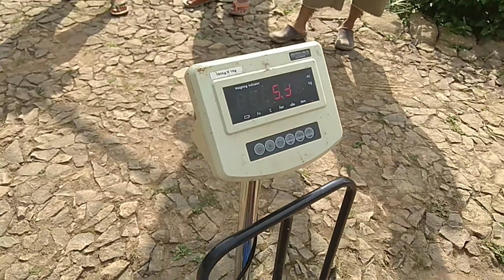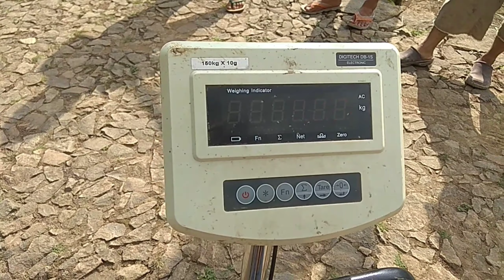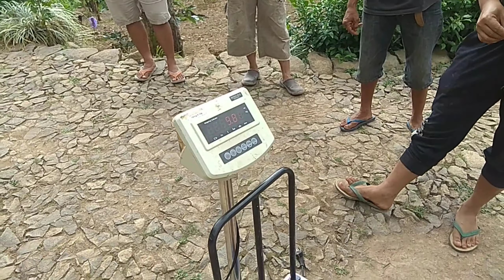TANAM PORANG DARI BIJI BUNGA PORANG SELAMA 3 TAHUN BEGITULAH JADINYA